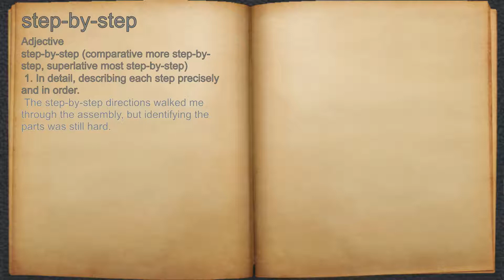What does step-by-step mean?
A spoken definition of step-by-step.

Intro Sound:
Typewriter - Tamskp